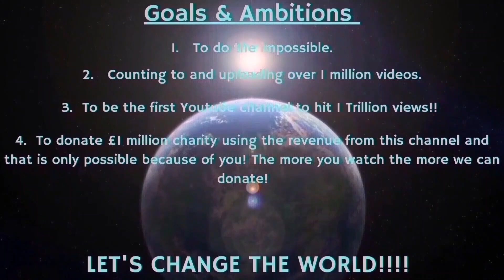Counting to ONE MILLION!!, This is Number 99,449